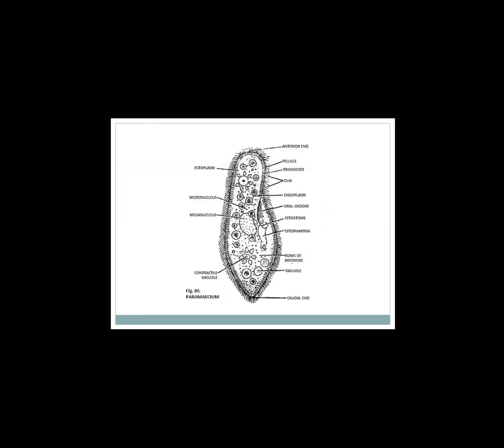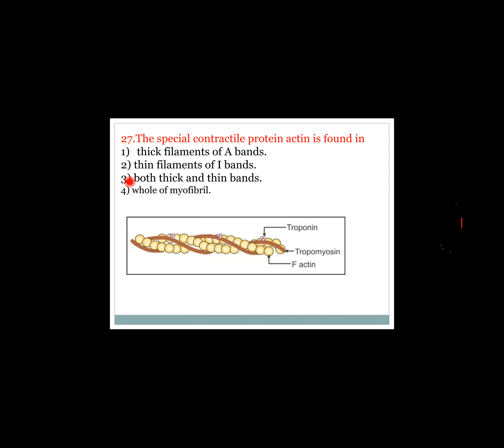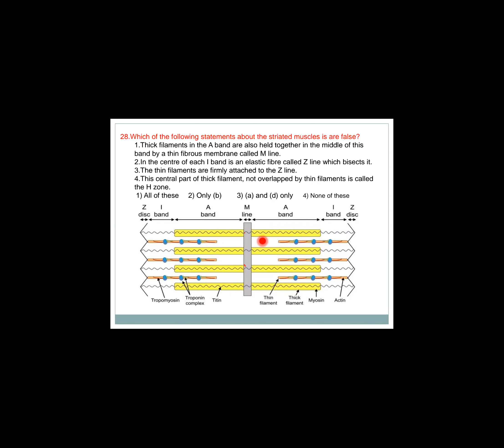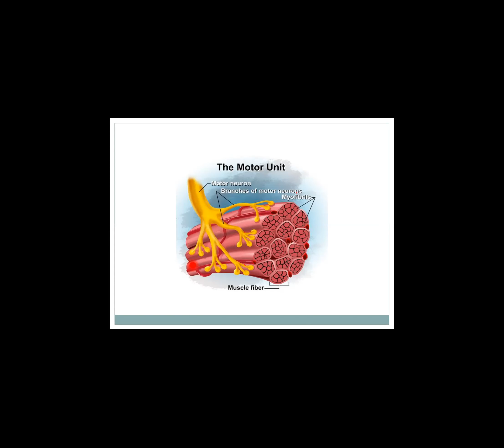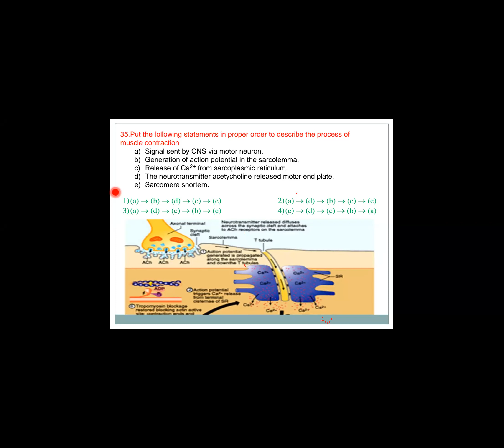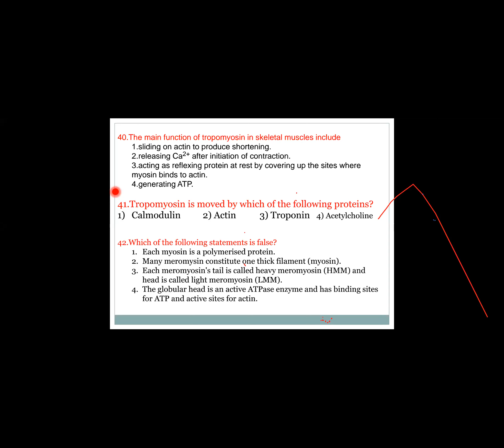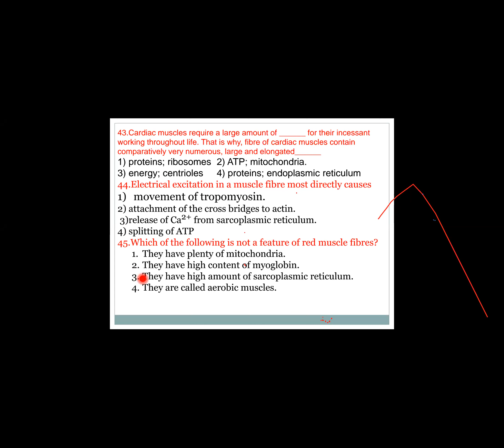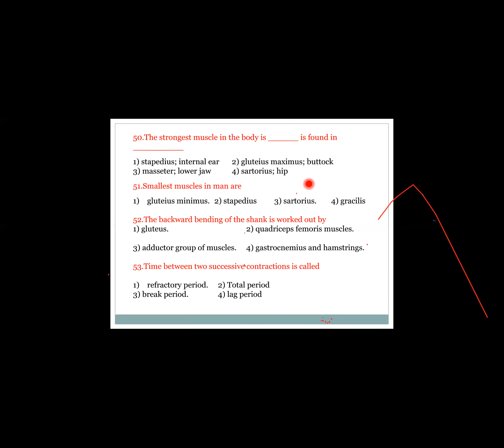GPU Science Zoology class by Hanamanthu Sir 03